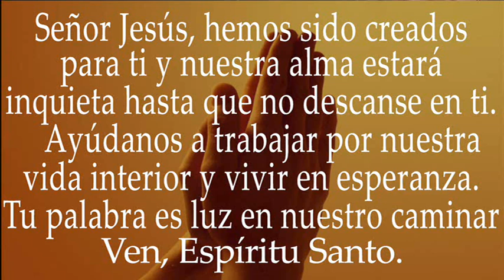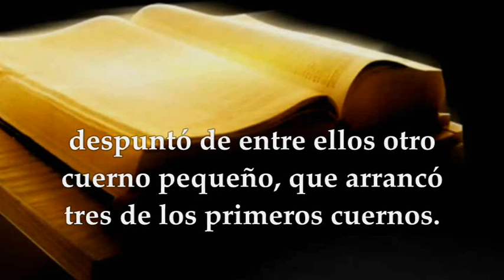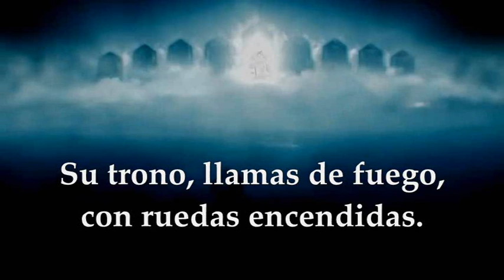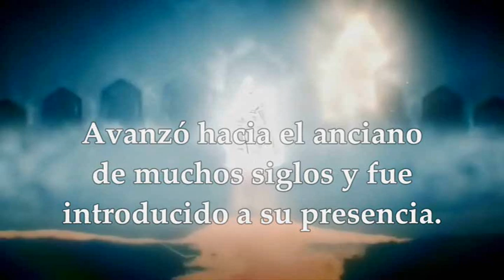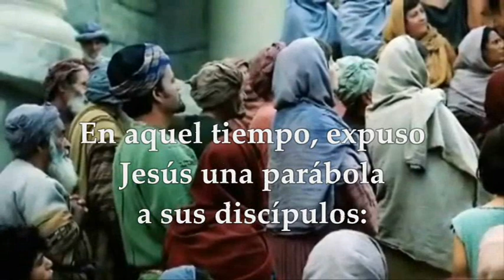VIERNES 26/11/2021 | LUCAS 21,29-33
LECTURAS Y EVANGELIO EUCARISTÍA VIERNES NOVIEMBRE 26 DE 2021 VIERNES XXXIV SEMANA DEL TIEMPO ORDINARIO CICLO B Primera Lectura: Del libro del profeta Daniel 7,2-14 Interleccional Daniel 3,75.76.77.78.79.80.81 R/. Ensalzadlo con himnos por los siglos Evangelio según san Lucas 21,29-33